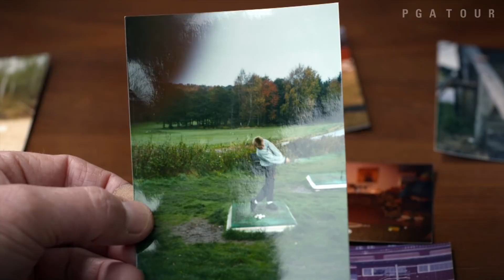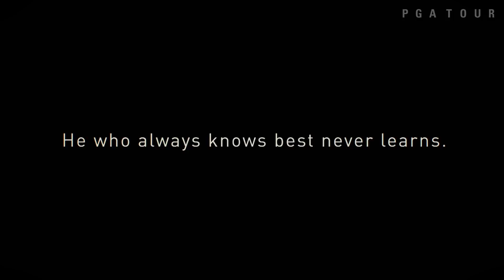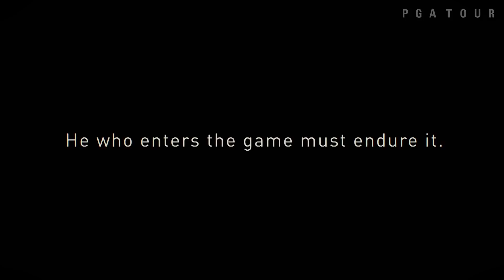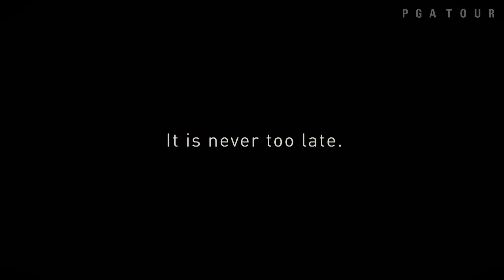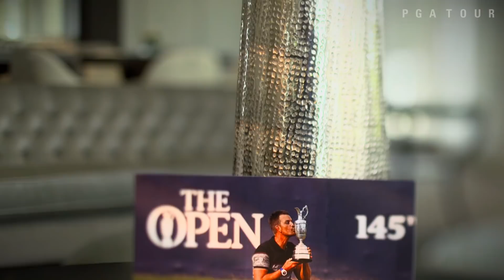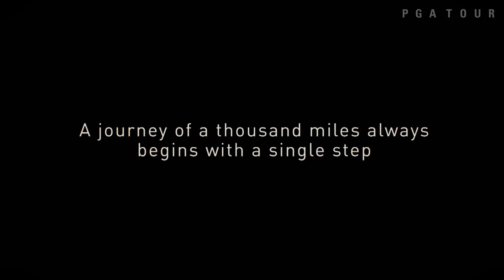Henrik's Journey | Profiles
Follow 2013 FedExCup Champion Henrik Stenson's journey from picking up the game as a boy in Sweden to winning the 2016 Open Championship. Through interviews with Stenson's family, childhood friends and Stenson himself, Henrik's Journey gives viewers a look at the obstacles he overcame to emerge as one of Europe's most successful golfers.